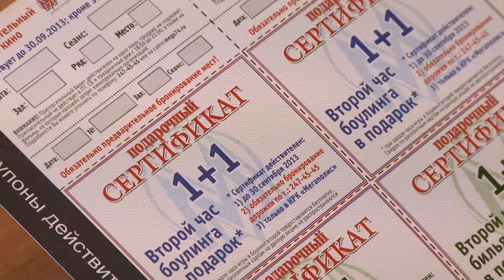Будущим журналистам вручили студенческие билеты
Центральным событием в день открытия нового учебного года стало вручение студенческих билетов. Одними из первых заветный документ получили  студенты факультета журналистики. С первокурсниками познакомилась Анастасия Кривошеина.

Желание  стать журналистом не приходит сразу. Ведь профессия не самая простая. Желание быть в центре событий, узнавать все самым первым - это заставляет людей идти в эту профессию. Именно это желание  и  привело Евгению Баталину на факультет журналистики ЮУрГУ.
"Я давно увлеклась профессией и всегда мечтала быть журналистом. Быть в центре события узнавать новое. Мне нравиться в этом вариться. Поэтому я поступила на факультет", - отметила Евгения.
Журналистика  может стать профессией целой семьи и даже нескольких поколений. Когда близкие родственники  на твоих глазах пишут текст и монтируют сюжеты трудно остаться равнодушным.  Так Павел Шрамко в свое время не смог удержаться и решил постигать вершины профессионального мастерства на журфаке ЮУрГУ.
"У нас это семейное.Тетя журналист и сестра. Я с детства наблюдаю за ними и тоже решил пойти", - вспоминает Павел.
Вручение студенческих билетов сопровождали смех  и хорошее  настроение. Приятной неожиданностью для первокурсников оказались сертификаты на бесплатный поход в кино. Студентов познакомили с будущими преподавателями и наставниками на ближайшие годы. Главные пожелания прозвучали  от декана факультета Людмилы  Шестеркиной: "Я желаю нашим первокурсникам четыре, пять а может и шесть лет счастливой учебы. Сначала стать бакалавром, потом магистром, а может и даже аспирантом. Я хочу чтобы эти годы были яркими и не забываемыми для наших студентов".
В ближайшее время первокурсников журфака ждет посвящение в студенты. Пройдет оно не менее ярко, чем гавайская вечеринка в прошлом году.